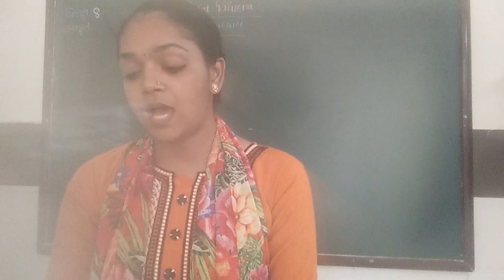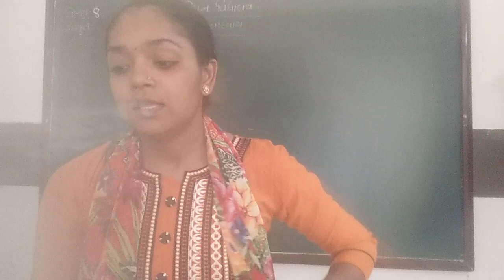std 8 sanskrit